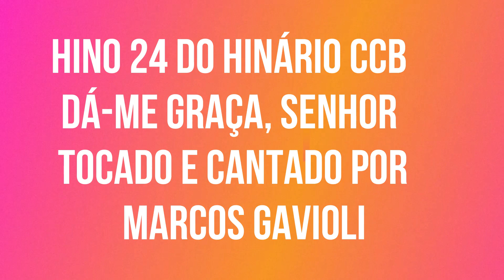HINO 24 - CCB - DÁ-ME GRAÇA, SENHOR - CANTADO E TOCADO POR MARCOS GAVIOLI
A PAZ DE DEUS À TODOS !
OUÇA AQUI O HINO 24 - DÁ-ME GRAÇA, SENHOR.
CANTADO E TOCADO COM VIOLÃO POR MARCOS GAVIOLI.

TODA A HONRA E GLÓRIA SEJAM DADAS AO NOSSO DEUS !!!

visite também estes sites. tem muita coisa interessante :

Você Quer Aprender A Tocar Violão Do Zero Até Parar De Depender De Cifras?

TRABALHE DENTRO DE SUA PRÓPRIA CASA.
FAÇA SEU HORÁRIO DE TRABALHO

DESCUBRA COMO PERDER DE 8 A 15KG EM 30 DIAS SEM SOFRIMENTO

Desafio Fitness para quem deseja emagrecer de 2 a 10 kg de forma acelerada!